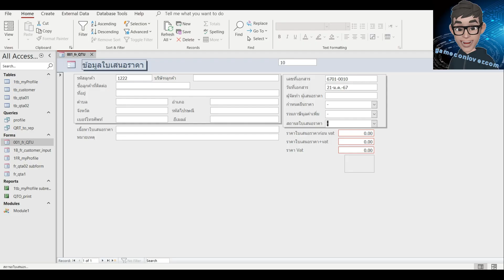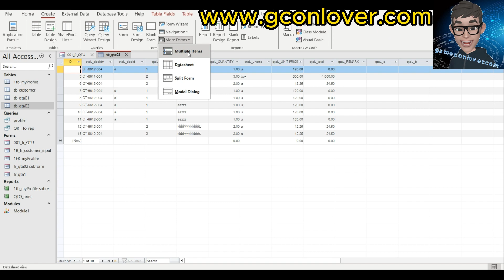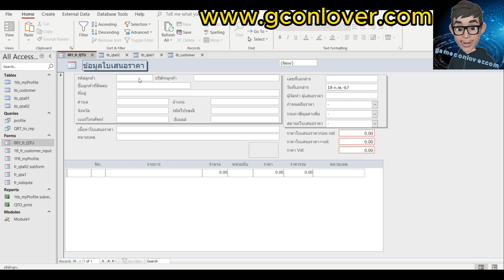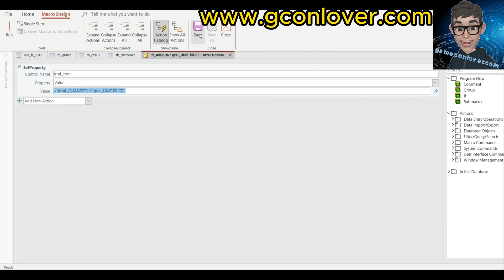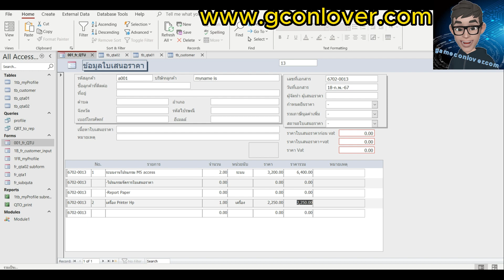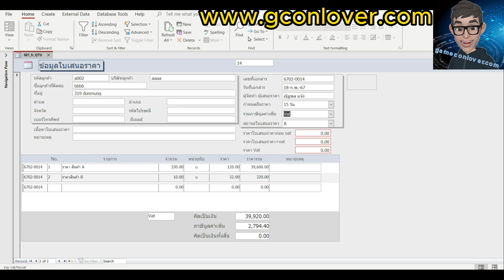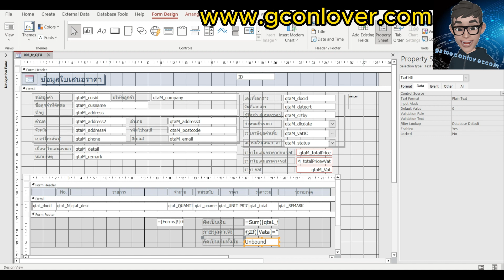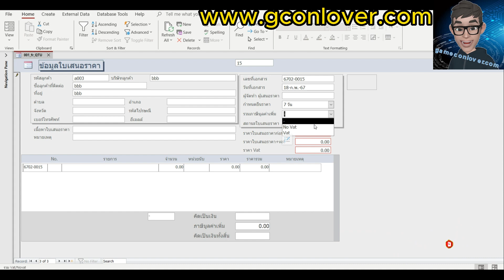โปรแกรมใบเสนอราคา MS Access EP.35 ตอน2 ออกแบบฟอร์ม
โปรแกรมใบเสนราคา MS Acess
โปรแกรมใบเสนอราคา ใน Microsoft Access สามารถทำได้โดยใช้ฐานข้อมูล (Database) เพื่อจัดเก็บข้อมูลลูกค้า รายการสินค้า ราคา และข้อมูลที่เกี่ยวข้องอื่น ๆ ที่เกี่ยวข้องกับใบเสนอราคา

สอบถามข้อมูลเพิ่มเติม Line@